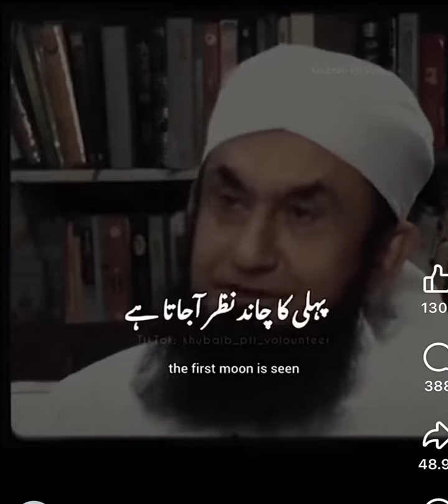Molana Tariq Jamel sb about imran khan ❤️